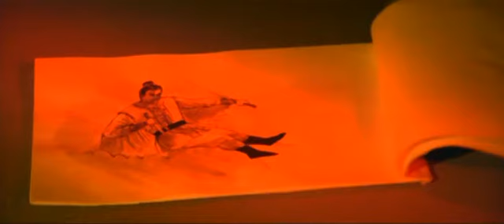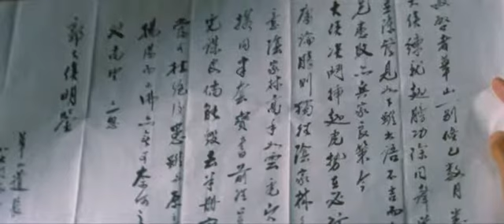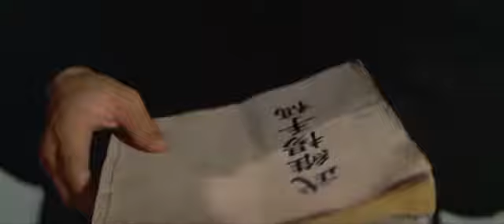Крылатый тигр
Перед смертью великому мастеру приходится поделить свою книгу о кунг-фу между двух, ненавидящих друг друга учеников. Книга — клад, в котором отражено все боевое искусство, весь жизненный опыт старого мастера. По прошествии какого-то времени одна часть оказывается в руках главы семьи Инь, вторая половина книги попадает мастеру Дэну Фэю. Инь желает обладать полноценной книгой, чтобы стать лучшим из лучших в боевом искусстве. Поэтому он разрабатывает коварный план, который поможет ему заполучить вторую часть книги.